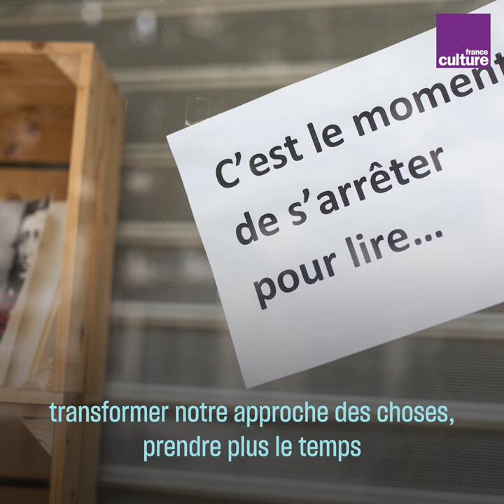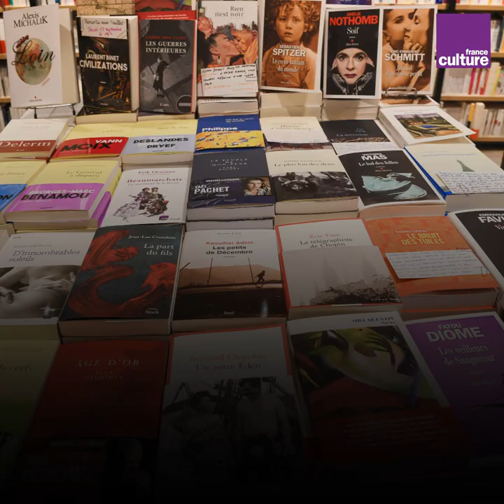Antoine Gallimard : “La littérature a son rôle”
"Laissez nos librairies ouvertes", c'est le cri du cœur lancé par les professionnels du secteur à l'exécutif. Pour Antoine Gallimard, président des éditions dont il porte le nom, les livres sont un soutien de poids en période de crise.